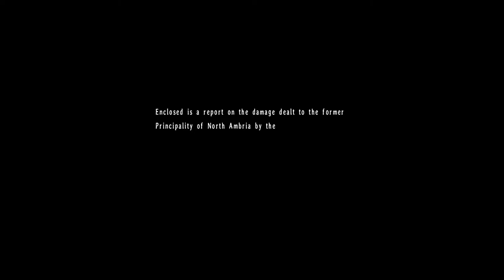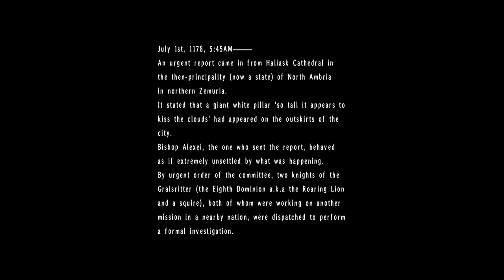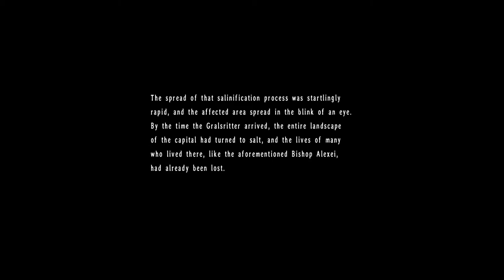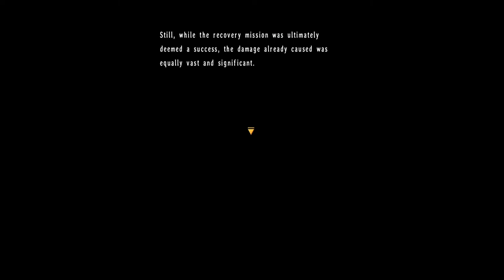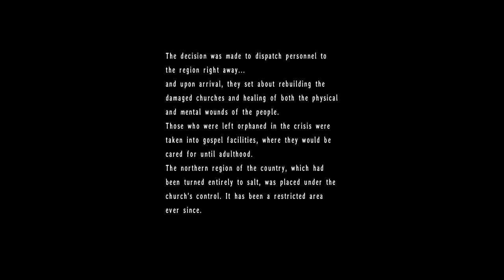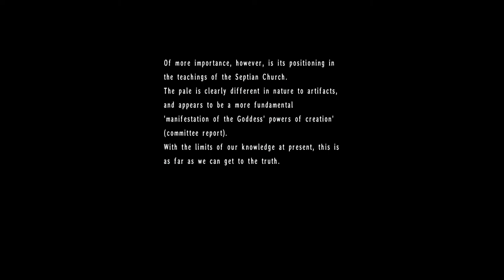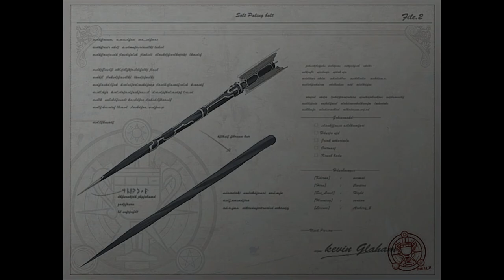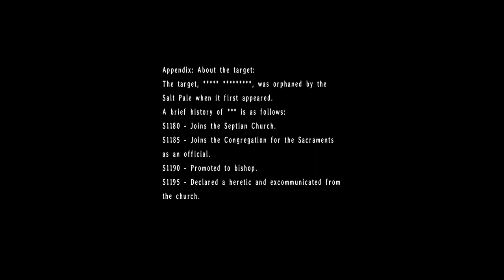The Legend of Heroes: Trails in the Sky The 3rd - 13 Ch 2 #5 Star Door 2 - The Salt Pale - Petrify